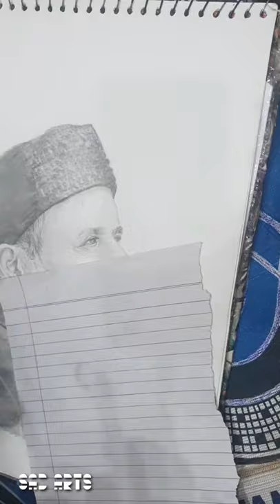Sketch of Abdul Sattar EDHI ra | Sad The Artist | Timelapse